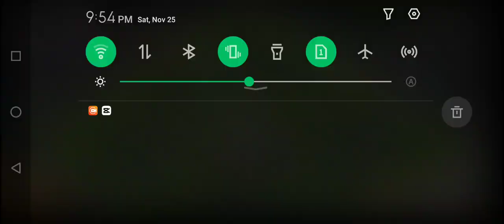Clash of Zombies | I got Black Phoenix and Thanos In Crystal Lottery | Coz1 | Clash of Zombie